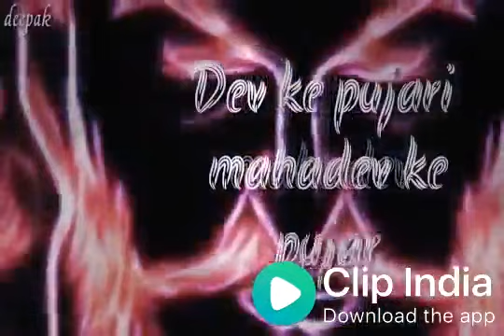भोले की मस्ती | bholenath status